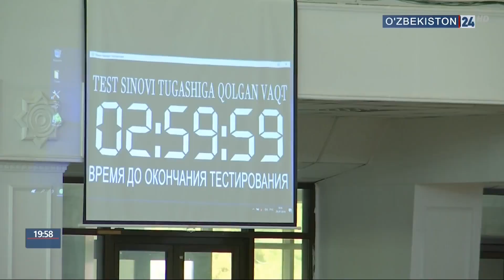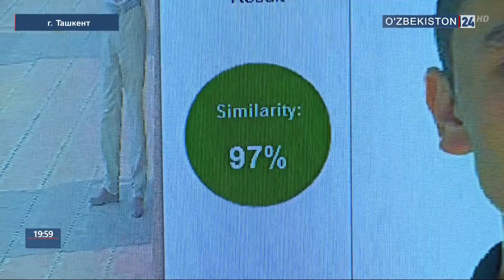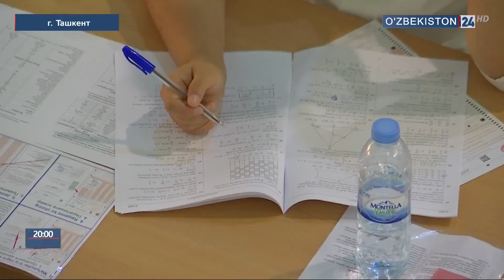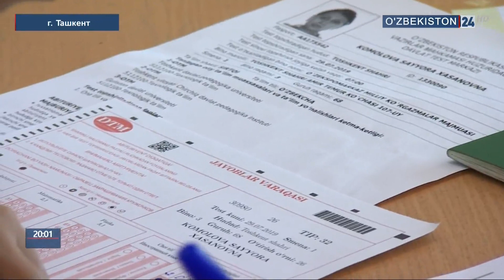Тестовые испытания в ВУЗы в крупных комлексах столицы